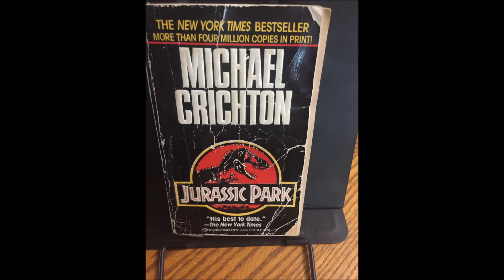The Rat Analogy - "You'd think the dinosaurs would get an animal like that."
This is an excerpt from Episode 36 – Nedry, where I dig deeper into a little moment in the text that … sort of sticks out when you read it.

And, because it sticks out, I spent some time looking at it and considering what it means.

"Something dashed across the road, a white flash in his headlights. It looked like a large rat. It scurried into the underbrush, dragging a fat tail. Possum. Amazing that a possum could survive here. You’d think the dinosaur would get an animal like that” (Jurassic Park, p. 134).

As you’re tensely reading through this terrifying chapter, on its surface, having a rat dart across the road doesn’t really seem to fit in. It doesn’t apparently connect with Nedry’s scheme, it doesn’t add any further tension to his drive to the east dock, it doesn’t have anything to do with the novel’s greater themes of hubris or Jurassic Park’s systems of control.

What’s it doing here?

A continued thank you to Snale. Check out his incredible album on Spotify and Bandcamp. Today’s intro is from the song Supergroovy, and our outro is from the song T-Shirts.

If you’re interested in more of more of the podcast, you can find it wherever podcasts are and just look for Juras-Sick Park-Cast (include those hyphens!) or Jurassic Park podcast, that might work, too.